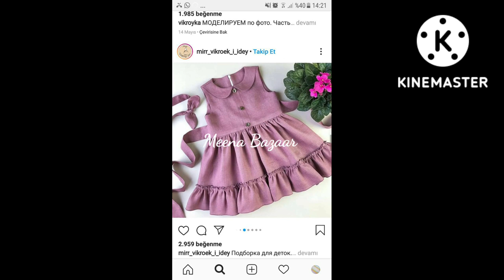2 Year Baby girl Cotton Frocks ideas|2022-2023|Meena Bazaar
2 Year Baby girl Cotton Frocks ideas|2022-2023|Meena Bazaar|